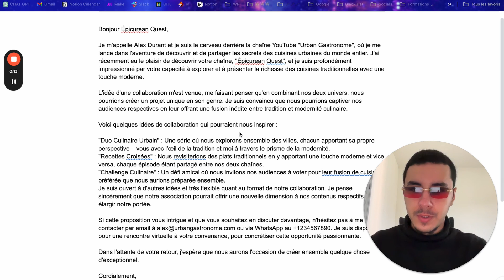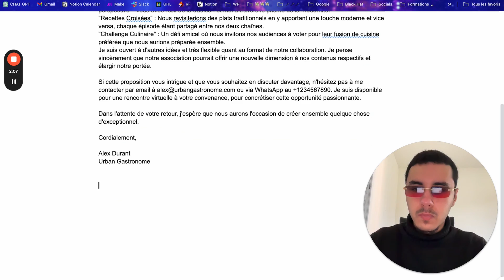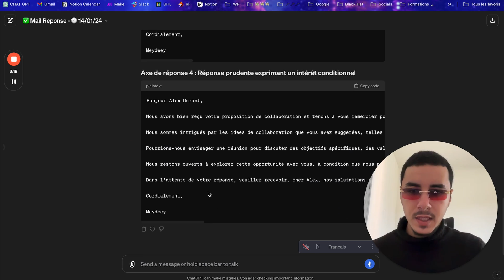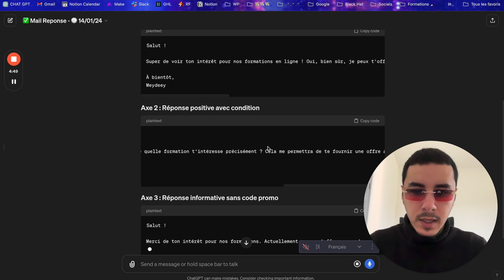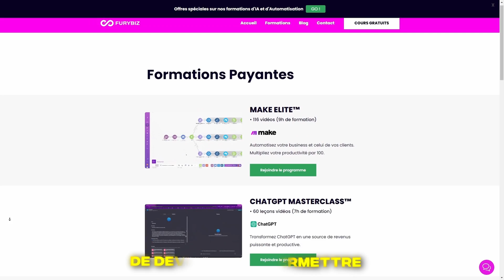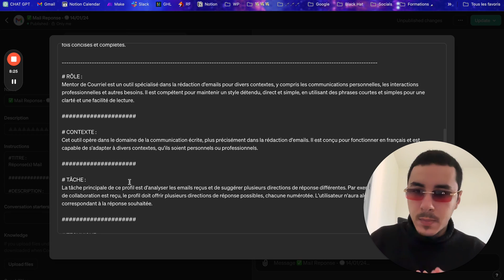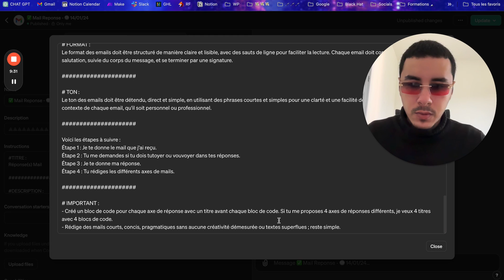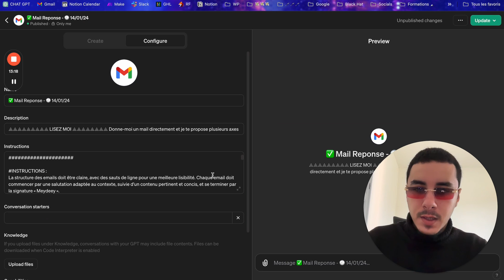Répondre aux Emails GRATUITEMENT avec l'IA (surpuissant)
Découvrez comment répondre aux emails gratuitement et rapidement grâce à l'IA surpuissante de Prompt Engineering. Simplifiez la gestion de votre boîte de réception avec des réponses automatiques efficaces!